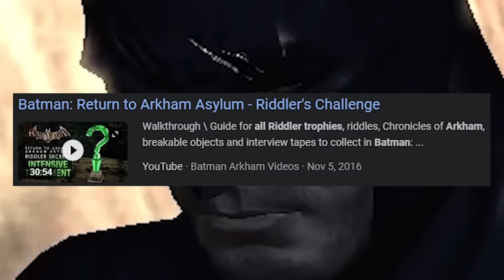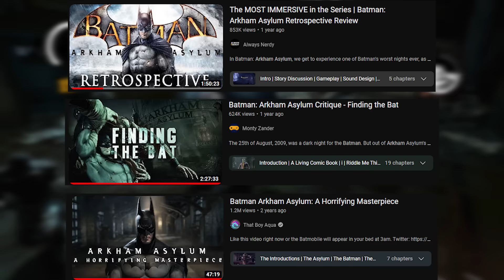Why I Love Batman: Batman Arkham Asylum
Arkham Asylum started it all and it's my favorite game in the Arkham series. It didn't start that way though, Origins was originally my favorite until I played through the series again back in November. Now I'm gonna rant about why in a 20-minute video.

Video Essays That I Mentioned (watch them, they are amazing)

Shout out to the homie hero, he had nothing to do with this video but go follow him anyway